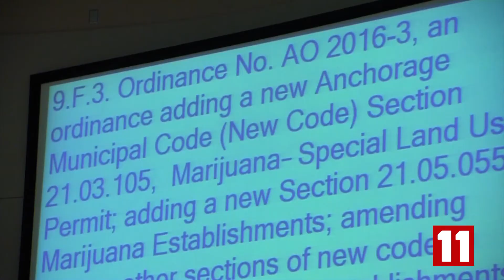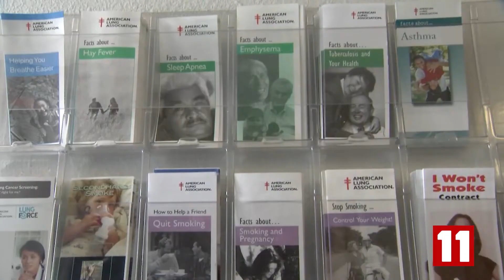On-site Consumption PKG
Photojournalist: Kenneth William Kulovany
Reporter: Shannon Ballard

Shot & Edited by: Kenneth William Kulovany